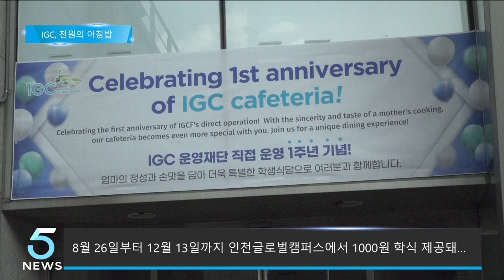인천글로벌캠퍼스, 1000원 학식 프로그램 진행